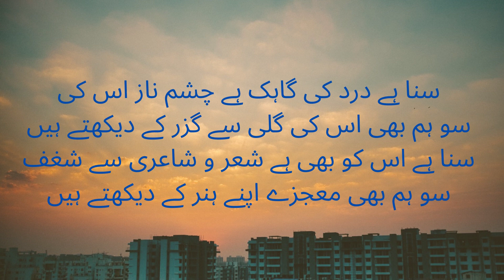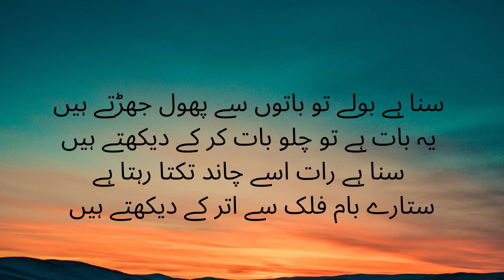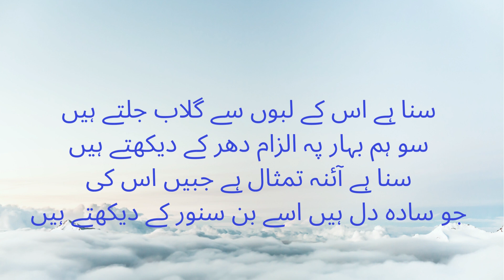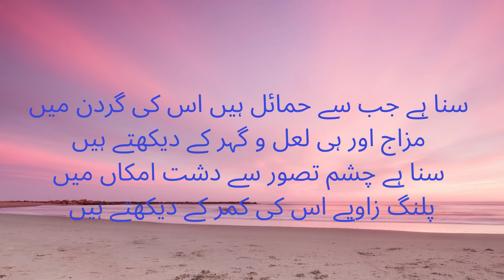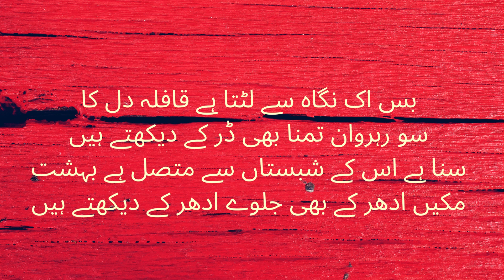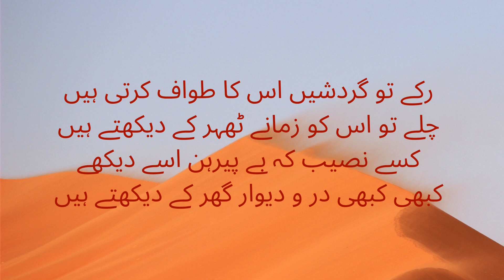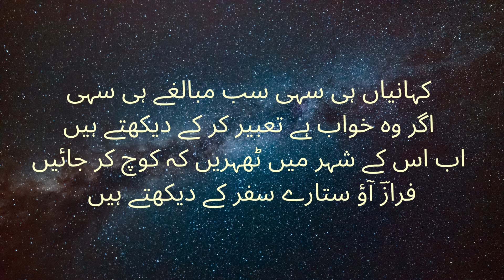Ahmad Faraz(احمد فراز)Poetry | Urdu Punjabi quotes poetry thoughts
AhmadFaraz(احمد فراز)Poetry | Urdu Punjabi quotes poetry thoughts
غزل سنا ہے لوگ اسے آنکھ بھر کے دیکھتے ہیں#
احمد فراز